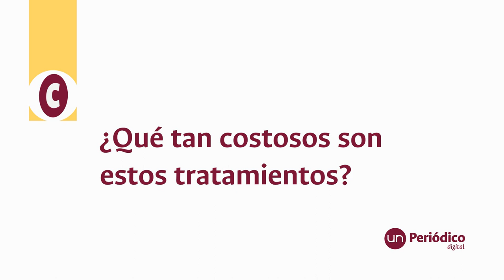La inmunoterapia alza vuelo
Los trabajos del estadounidense James Allison y el japonés Tasuku Honjo fueron reconocidos esta semana con el Premio Nobel de Medicina ¿En qué consiste este tratamiento contra el cáncer?